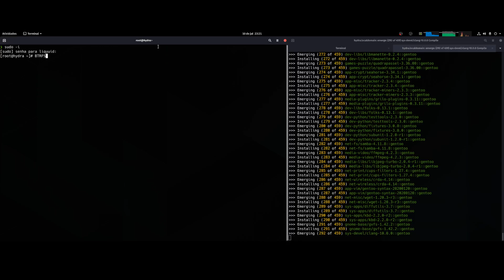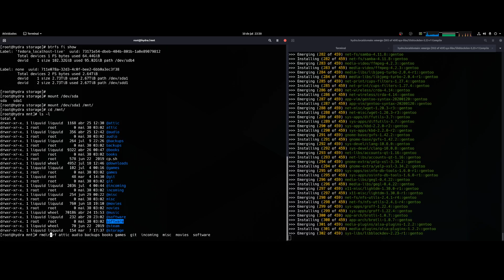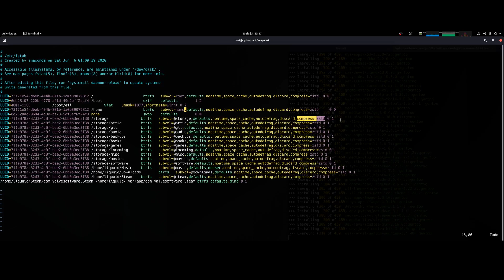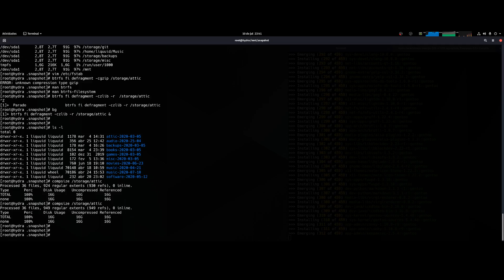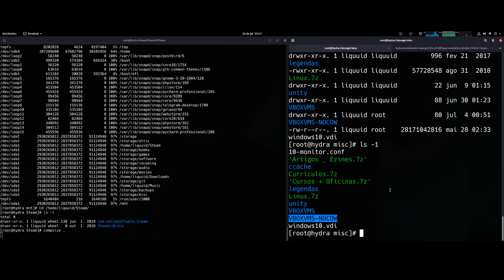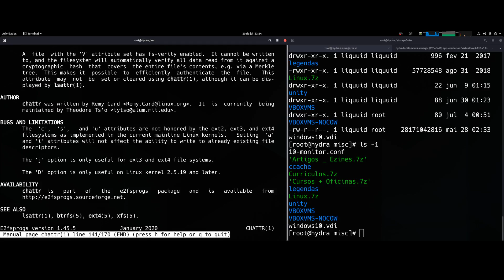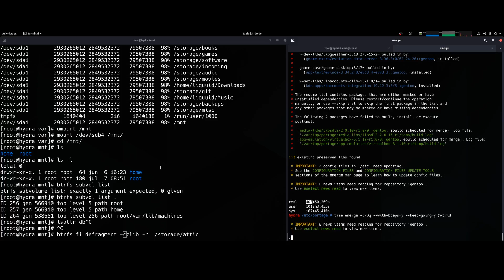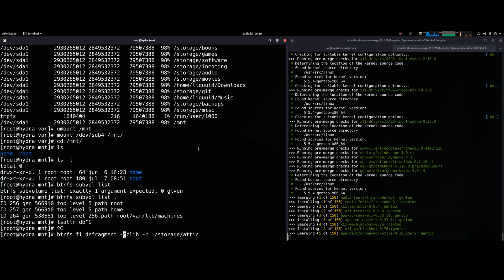GentooBer #050 - BTRFS na prática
Já ouviu falar do BTRFS, não sabe do que se trata ? não sabe como ele pode ser comparado com o ext4 ou ZFS ? Nesse vídeo mostro como eu uso o BTRFS na prática, na minha Workstation pessoal.